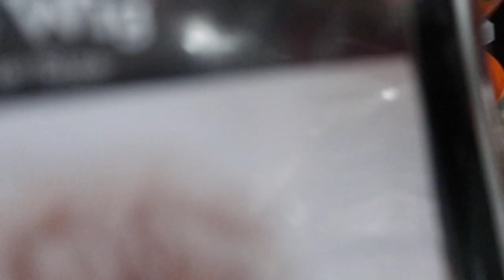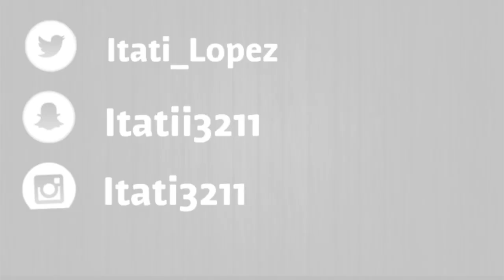VLOG| Getting My Eyebrows Done for the First Time!!! | I Got Glasses!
Thank you guys much for all the love and support love you guys! XOXO Until next time.

Video Effects from:
soft and it
Erika martin
Gabrielle marie
marwah mumin